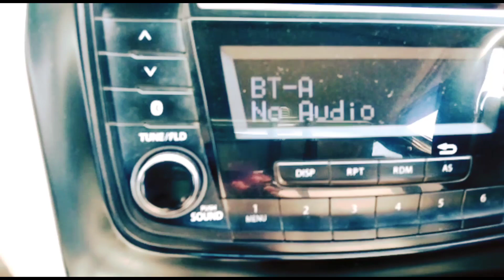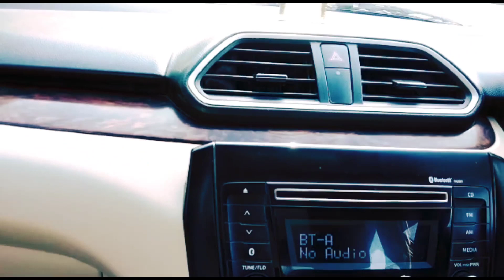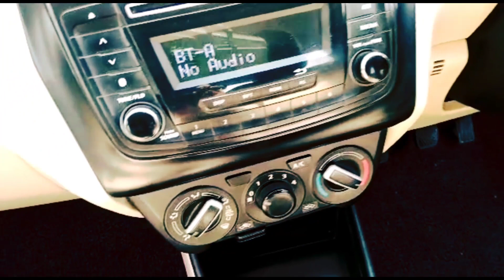Maruti Swift Dzire 2022 Model | Price, Specifications, Full Details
MODEL- 2017
MARUTI DZIRE VDI
DIESEL
REG- UP72
COLOUR- WHITE
OWNER- 1st
PRICE- 6,00000/- LAKH

To Namaskar doston aaj ki video mein humne aapko bataya hai Maruti Swift Dzire 2017 Model ke baare me is gaadi me aapko kaun kaun se specifications features dekhane ko milte hai is gaadi ki Used car Price kya hai or bhi bahut kuch to doston asha karta hun ki ye video aapko jarur pasand aaegi agar pasand aaye to like jarur kijiega aur mere channel ko subscribe kijiyega dhanyawad

Thank you___